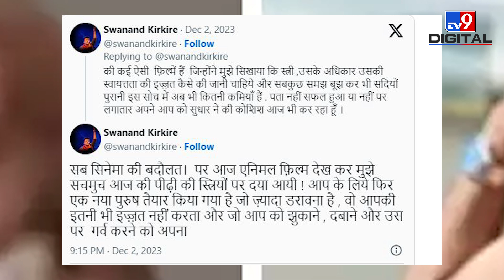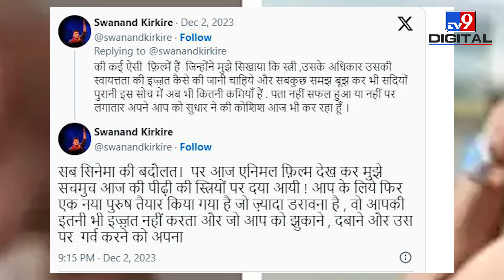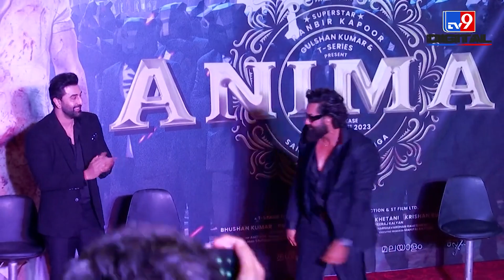बंपर कमाई के बीच Animal पर क्यों लग रहा महिला विरोधी फिल्म होने का आरोप ? | ranbir kapoor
जब भी कोई नई फिल्म आती है तो नई तरह की बात की जाती है. रणबीर कपूर की एनिमल भारत में ही नहीं बल्कि पूरी दुनिया में पैसे बटोर रही है. एनिमल फिल्म को लेकर युवाओं में गजब का उत्साह देखा जा रहा है. लेकिन फिल्म को लेकर विवाद भी खूब चर्च बटोर रहा है. स्वानंद किरकिरे से लेकर अनुराग कश्यप तक ने फिल्म को लेकर अपनी राय रखी है.

Whenever a new film comes, a new kind of thing is talked about. Ranbir Kapoor's Animal is collecting money not only in India but all over the world. Amazing enthusiasm is being seen among the youth regarding the animal film. But the film is also raising a lot of controversies. From Swanand Kirkire to Anurag Kashyap have expressed their opinion about the film.